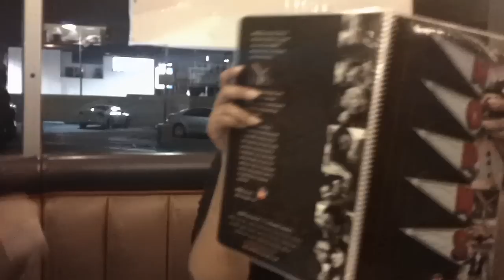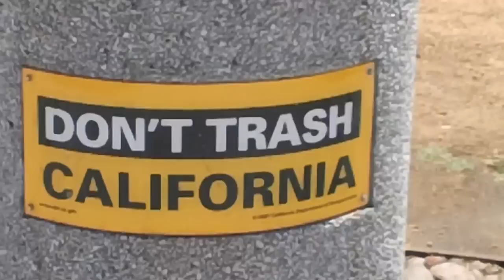A Spontaneous Trip to Hollywood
Eugenie, Sean and myself take a spontaneous trip to Hollywood and. we sorta kinda hated it. :-p